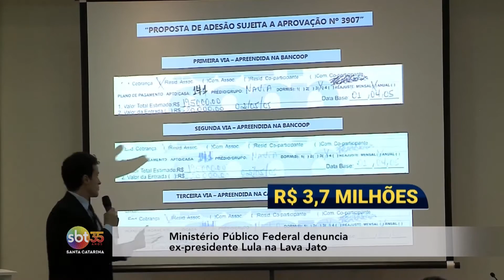Ministério Público Federal denuncia ex-presidente Lula na Lava Jato